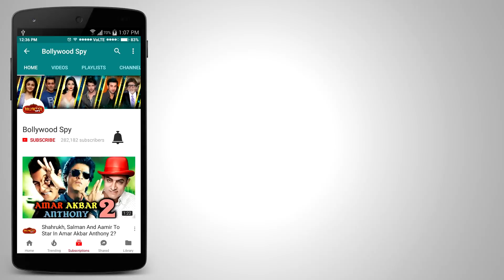Bhoomi Movie Review | Sanjay Dutt, Aditi Rao Hydari